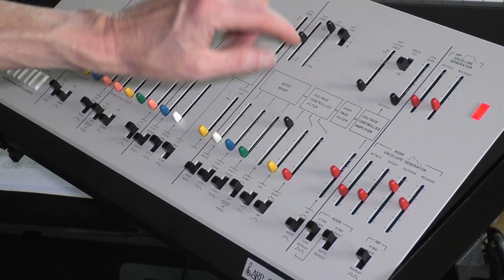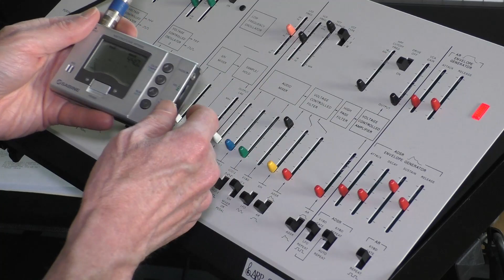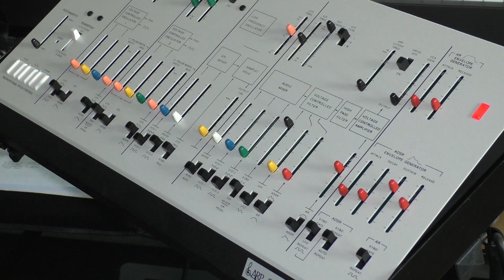Korg Arp Odyssey Add 3rd Oscillator - Sine Wave - Tutorial - VCF Self Oscillation - Efx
This video walks you through using the VCF (voltage controlled filter) on the Korg Arp Odyssey as a third oscillator. This will produce a sine wave, which can be tuned against oscillator 1 and 2, and modulated with the LFO, just like Oscillator 1 and 2.